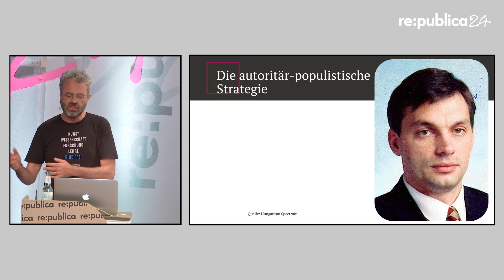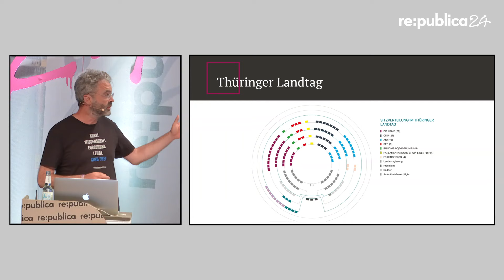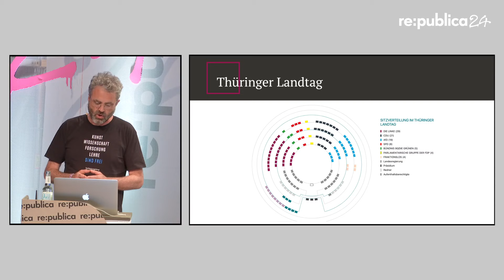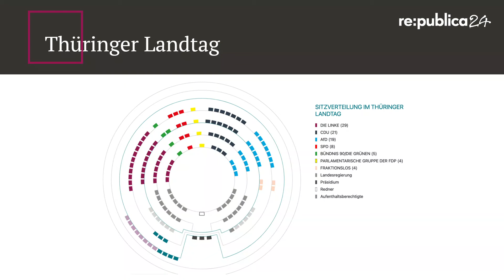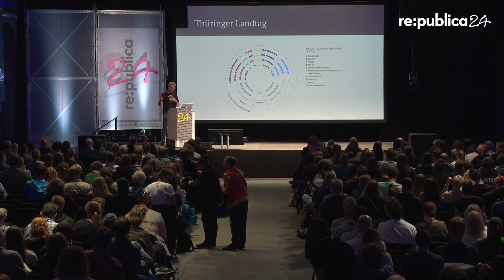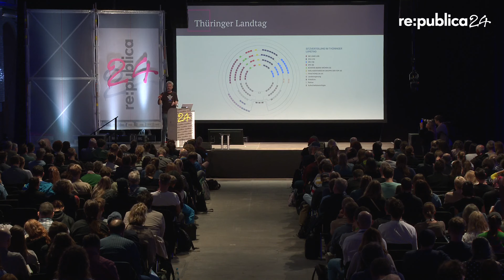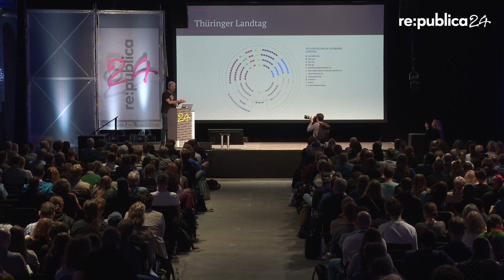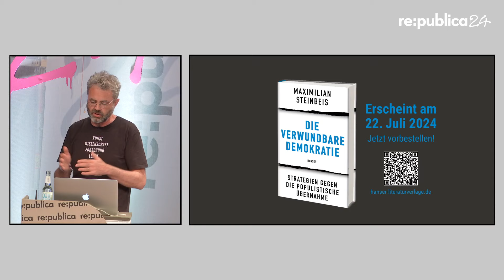re:publica 2024: Max Steinbeis - Die Demokratie verteidigen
Die Demokratie verteidigen: Ein Aufruf zu zivilem Verfassungsschutz

Ist unsere Demokratie wirklich so unverwundbar, wie wir oft annehmen? Weltweit versuchen autoritäre Populisten, den Rechtsstaat zu untergraben und die demokratische Vielfalt einzuschränken – meist unter dem Vorwand, die „wahren Interessen des Volkes zu vertreten“.

Politik & Gesellschaft